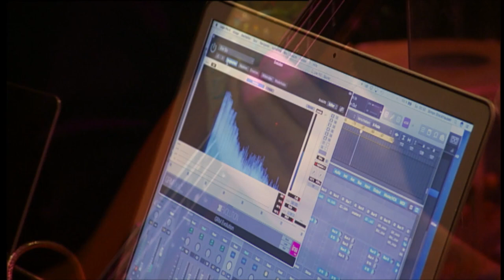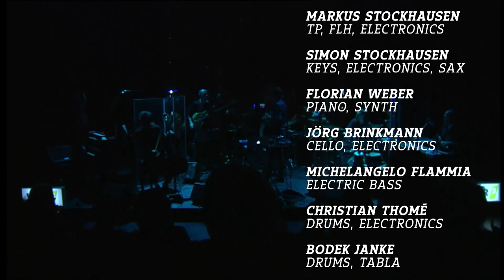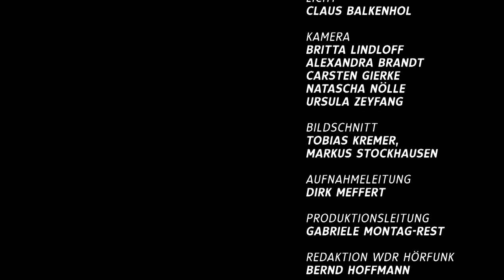Markus Stockhausen WILD LIFE - official video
In concert at the WDR Jazz Fest in Gütersloh on February 3rd, 2018

We are happy to announce the 3-CD release of WILD LIFE by Sony/OKeh records, OKeh /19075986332

Intuitive Jazz Music featuring
Markus Stockhausen, tp, flh, electronics
Simon Stockhausen, keyboards, electronics, sax
Florian Weber, piano, electronics
Jörg Brinkmann, cello, electronics
Michelangelo Flammia, electric bass
Christian Thomé, drums, electronics
Bodek Janke, drums, tabla

Feel free to support our music in this special time.

Recorded by WDR / arte
Recording producer: Günther Kasper
Recording engineer: Thomas Sehringer
Recording technician: Michaela Höck
Mixing: Günther Kasper, Thomas Sehringer, Markus Stockhausen

Film director: Tobias Kremer
Film edit: Tobias Kremer, Markus Stockhausen

Executive producer WDR Radio: Dr. Bernd Hoffmann
Executive producer WDR TV: Peter Sommer

Booking
Uwe Hager · o-tone music
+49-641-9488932